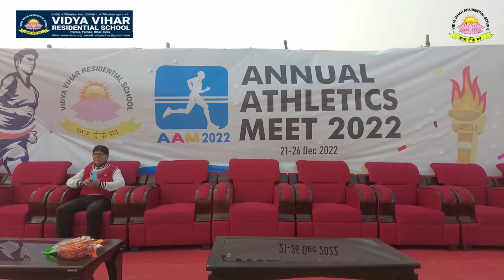Opening Ceremony Of Annual Athletics Meet 2022 || Vidya Vihar Residential School,Purnea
विद्या विहार आवासीय विद्यालय, परोरा पूर्णिया में छ: दिवसीय वार्षिक खेलकूद  सत्र  का भव्य आयोजन किया गया। जिसमें बतौर मुख्य अतिथि पूर्णिया जिला की खेल- पदाधिकारी अदिति कुमारी ने शिरकत की। इनके अलावा इस अवसर पर श्री अमर कुमार भारती (स्टेट हॉकी कोच), मोहम्मद अहसान खालिद जैसी नामी हस्तियां भी उपस्थित हुए।

           गौरतलब है कि परोरा स्थित विद्या विहार आवासीय विद्यालय में 21 दिसंबर से 26 दिसंबर तक क्रीडा सत्र का आयोजन किया जा रहा है ; और आज इस सत्र का रंगारंग शुभारंभ किया गया।

         मुख्य अतिथि के कार्यक्रम में पहुंचते ही विद्यालय के निदेशक श्री रणजीत कुमार पाल, विद्यालय के ट्रस्टी श्री राजेश चंद्र मिश्र, प्रधानाचार्य श्री दिगेंद्र नाथ चौधरी, उप प्रधानाचार्य श्री निखिल रंजन, प्रशासक श्री अरविंद सक्सेना , श्री चंद्रकांत झा, बालिका संकाय की उप प्रधानाचार्य श्रीमती रीता मिश्रा, प्रशासिका श्रीमती प्रीति पाण्डेय, विद्यालय के पीआरओ श्री राहुल शांडिल्य एवं श्रीमती स्वस्तिका ओझा इत्यादि ने बड़े ही गर्मजोशी के साथ आगे बढ़कर उनका स्वागत किया। आगत अतिथियों के मंच पर विराजमान होते ही विद्यालय की छात्राओं ने पुष्पगुच्छ देकर उनका स्वागत किया एवं उन्हें बैज  लगाए।

     मुख्य अतिथि के स्वागत में विद्यालय के संगीत विभाग की शिक्षिका श्रीमती सुप्रिया मिश्रा और शिक्षक श्री मलय सोम एवं विद्यार्थियों के द्वारा सुमधुर स्वागत गीत प्रस्तुत किया गया।

         तदुपरांत विद्यालय के निदेशक इंजीनियर रंजीत कुमार पाल ने आगत अतिथियों का स्वागत करते हुए उनका संक्षिप्त परिचय और उनके द्वारा किए जा रहे योगदानों का उल्लेख किया।

         पुनः मुख्य अतिथि श्रीमती अदिति कुमारी के कर कमलों से विद्यालय के ध्वज को पहराकर रंगारंग कार्यक्रमों का शुभारंभ किया गया।

      क्रीड़ा सत्र शुभारंभ के अवसर पर गुब्बारे उड़ा कर छात्रों को एकता एवं अनुशासन का संदेश दिया गया। इस अवसर पर विद्यालय के दशम वर्ग के छात्र राघव मिश्रा (खेल कप्तान) ने वार्षिक क्रीडा संबंधी शपथ ग्रहण कराया।

           कार्यक्रम का प्रारंभ (विद्यालय के स्काउट एण्ड गाइड के छात्रों द्वारा) मार्च पास्ट से किया गया। जिसमें छात्रों की भागीदारी बड़ी ही अनुशासित, संयमित और अभूतपूर्व रही।

      तत्पश्चात् छात्र-छात्राओं के लिए विविध दौड़ यथा 800 मीटर एवं 100 मीटर के रिले रेस का आयोजन किया गया।

      इस अवसर पर सभा को संबोधित करते हुए मुख्य अतिथि अदिति कुमारी ने कहा कि यहां के बच्चों खासकर लड़कियों के उत्साह और प्रदर्शन को देखकर मैं बहुत ही संतुष्ट हूं। उनके हौसले और प्रदर्शन वाकई काबिले तारीफ है। मैं विद्यालय के निदेशक श्री रंजीत पाल और विद्यालय प्रबंधन को धन्यवाद देना चाहती हूं कि उन्होंने बच्चों के सर्वांगीण विकास के लिए इतना सुंदर वातावरण उन्हें उपलब्ध कराया है।

          राज्य स्तरीय हॉकी  कोच, श्री अमर कुमार भारती ने भी सभा को संबोधित किया और विद्यार्थियों को अपनी व्यक्तिगत परेशानियों को भूलकर खेल के क्षेत्र में आगे बढ़ने का आह्वान किया।

       सुमधुर गीतों, मशाल  तथा अनेक धावन प्रतियोगिताओं के साथ क्रीडा दिवस का प्रथम चरण संपन्न हुआ।इस कार्यक्रम को सफल बनाने में खेल विभाग के शिक्षक अमित लकरा,वेदप्रकाश भगत,देवाशीष सरकार एवं शिक्षिका अंजु कुमारी का अहम योगदान रहा.!!

        इस अवसर पर विद्या विहार आवासीय विद्यालय के सभी शिक्षक- शिक्षिकाएं, तथा अन्य कई गणमान्य लोग उपस्थित हुए।